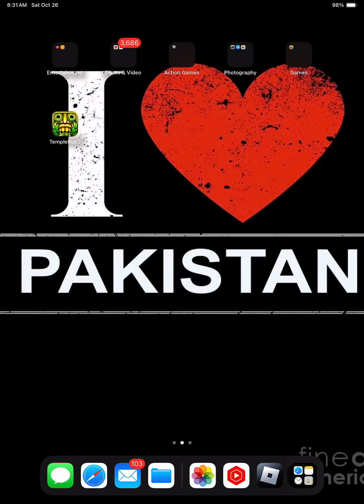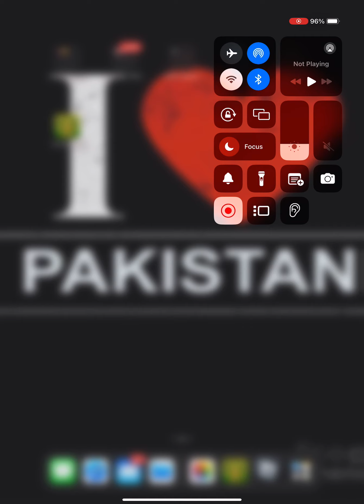Temple run 2 games 48 (no commentary)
Hello my friends today I played temple run 2 games 48 and I had lots of fun and I got coins and gems and I got a new character and everything okay thanks for watching please like and share and make sure to subscribe my

Views

More likes

More views

Bye guys